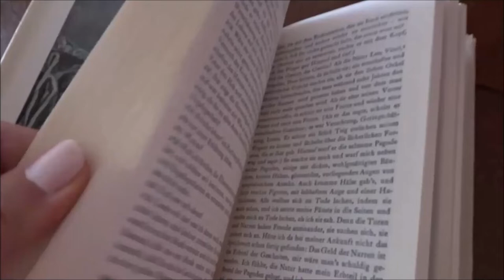Rezension | Marilyn Yalom | Freundinnen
Bei dem vorgestellten Buch handelt es sich um ein Rezensionsexemplar,
das mir kostenlos vom Verlag zur Verfügung gestellt wurde.
Der Link zum Buch:
Das Video enthält unbezahlte Werbung

Bücher aktuell: 964
SuB: 555